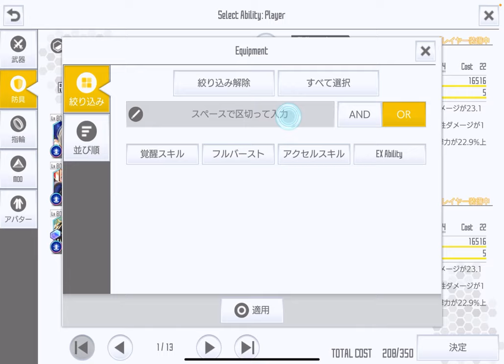【SAOIF】昨今のコル稼ぎで思うこと【ただの感想】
■注意事項
基本的に、ストーリークリア後であること前提で話をします。
ストーリーのボスは弱めに設定されており、属性耐性がないなど仕様の違いがあり、ストーリークリア後と全くと言っていいほど強さが違います。それは、上の階層に行けば行くほど顕著になっていきます。50層より上のフロアボスなどには属性耐性があります。イベントでは基本的に耐性はありません(超高難易度のものなど例外はあります)。

■再生リスト